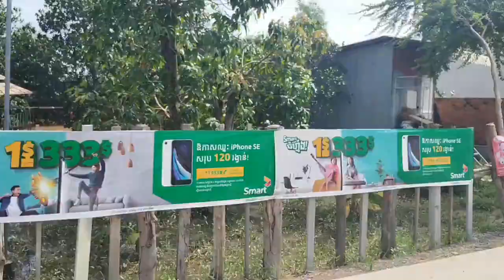ក្រោយពីទឹកស្ទឹងព្រែកត្នោតបានស្រកបន្តិច ប្រជាជននៅខណ្ឌដង្កោបានស្បើយបន្តិច និងអ្នកខ្លះនាំគ្នានេសាទ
In this channel (ការពិត The True) will provide you new events and usefull video .It will post every week.